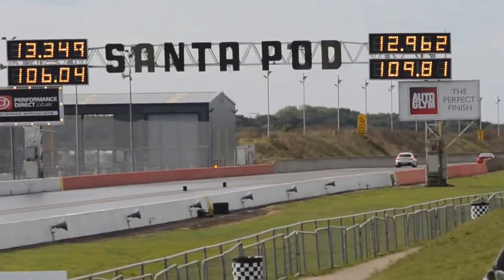ST165 Celica GT-Four @ Santa Pod 2014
GT4-Play